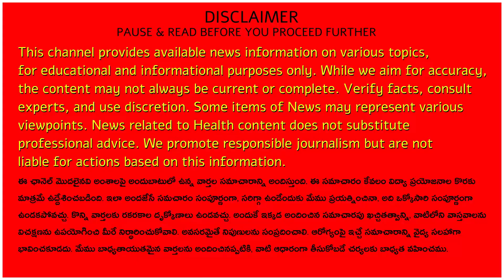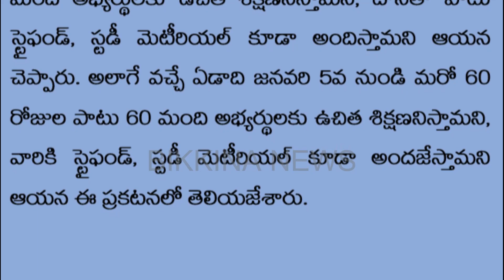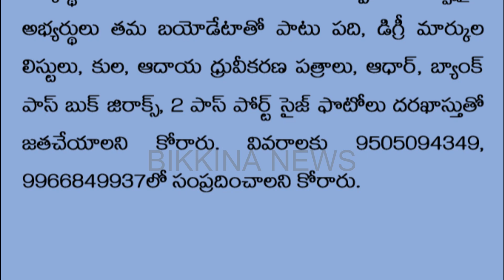జీవో జారీ చేసిన ఎపి ప్రభుత్వం - ఈ నెల 27 నుండి ఇవన్నీ ఉచితం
Description: Gain a competitive edge with AP Study Circle's free coaching program for APPSC Group-I and Group-II exams, exclusively designed for backward classes. Elevate your preparation with expert guidance, comprehensive study materials, and specialized training tailored to ace these coveted examinations. Empower yourself to excel and succeed in these challenging assessments with the support of this invaluable coaching initiative. Discover the vital strides in clearing pending bills like DAs, PRC dues, retirement benefits, APGLI bills, and PF loans for employees in AP and Telangana state. The settlement of these pending dues holds immense significance, ensuring financialstability and employeeempowerment. Unveil the impact of this payment on workers'financialwellness and retirementsecurity, fostering workforcecontentment and financialrelief. Delve into the significance of pendingbillclearance for governmentemployees, promoting financialsecurity and retirementpreparedness. Explore the state's commitment to pendingbillsettlement, reflecting financialresponsibility and employeebenefitsprioritization.

11.  Music from YouTube music library
12.  Music from Video Editors used in the video making